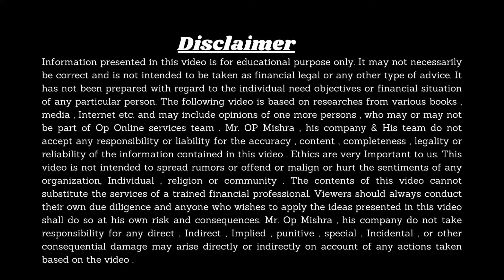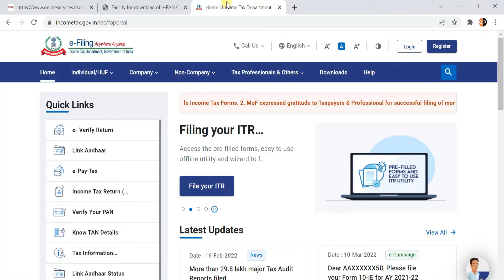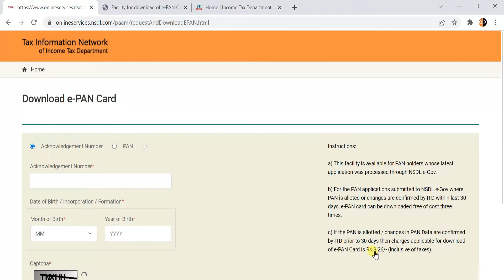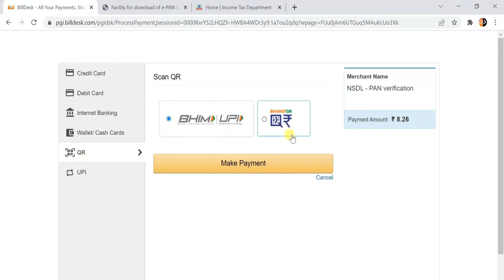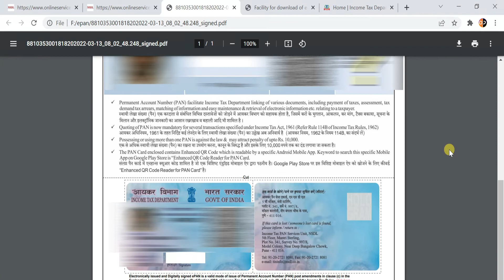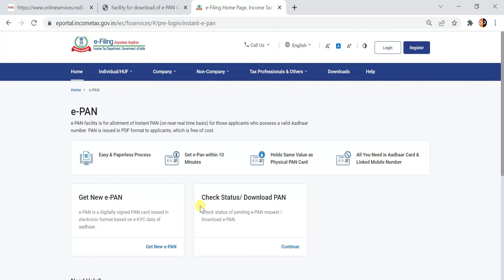How To Download Pan card Online | how to download pan card if lost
अब आप कोई भी नया या पुराना पैन कार्ड आसानी से घर बैठे ऑनलाइन निकाल सकते है इस वीडियो में पूरा प्रोसेस बताया गया है

In this video we have explained how pan card holder download new or old pan card online like adhar card from anywhere

How to Search PAN Card Details by PAN Number
How can I check my PAN card details?